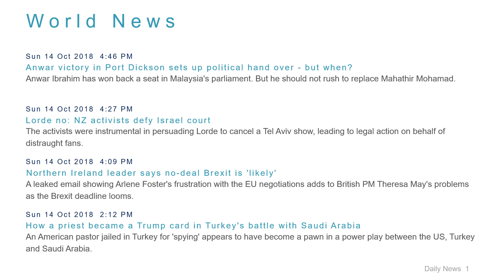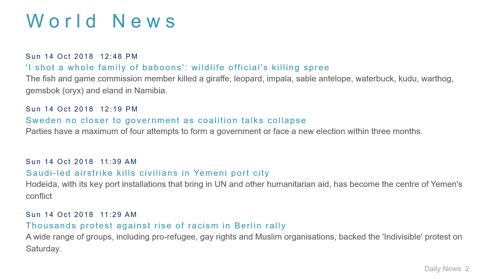World News Headlines for 14 Oct 2018 - 6 PM Edition